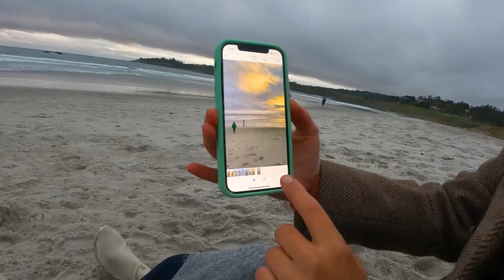Дети Калифорнии открыли купальный сезон/ Пляж города Монтеррей и свидание с любимой женой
00:00 Влог из Америки
00:32 Недвижимость в США
02:53 Строительный бизнес в США
04:36 Город Монтеррей Калифорния
07:31 Подводный мир
10:13 Пляж в Калифорнии
12:49 Долгожданное свидание
Ссылка на инструкцию Хэндимен в США, если хочешь начать работать сразу после переезда в Америку, старт от $30 до $100 в час.
Все вопросы пишите мне
Ссылка для тех кто ищет работу и заказы в США.

Ещё одно полезное приложение для экономии на заправках, если вы в США. Оно возвращает деньги за ваши заправки.

и пиши нам лично, если что!

Катя

Ссылка на прошлые видео:
1.Как переехать в США с детьми. Сколько денег нужно для переезда в Америку. Иммиграция в США.
3. Сколько заработал на стройке в США.Как найти работу в Америке. Профессия в США. Плитка Ламинат в США